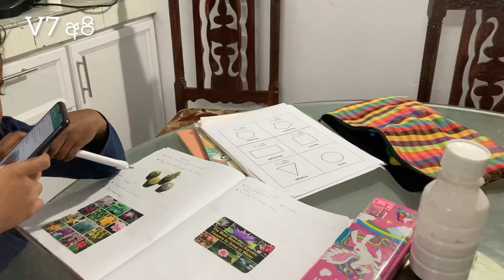පොඩ්ඩන්ට ආස විදියට කන්න food platters සහ විශේෂ සුප් සත්කාරය සමග ගෙවුන සති අන්නතය#coviddiet